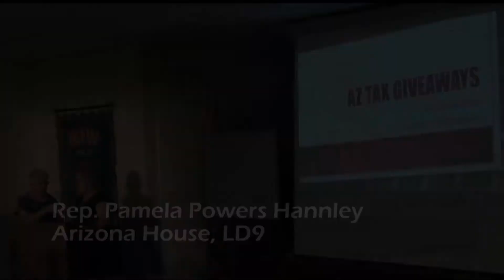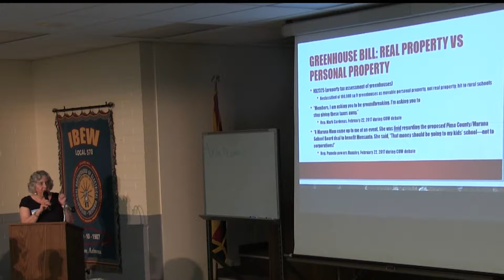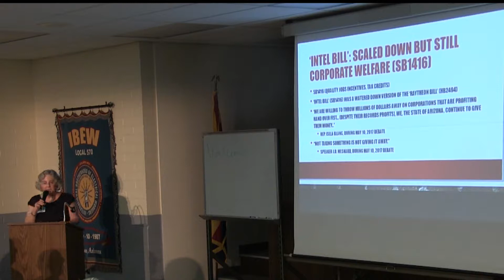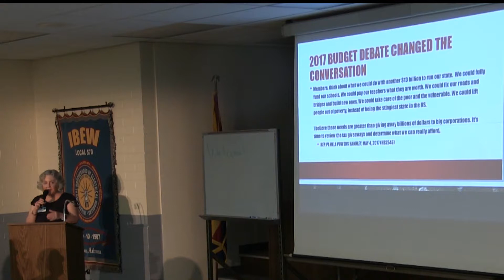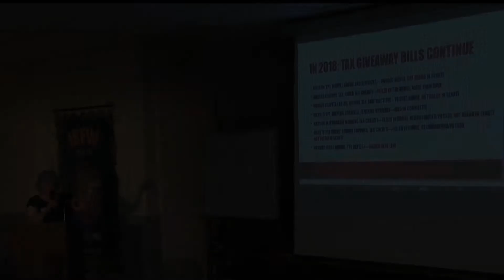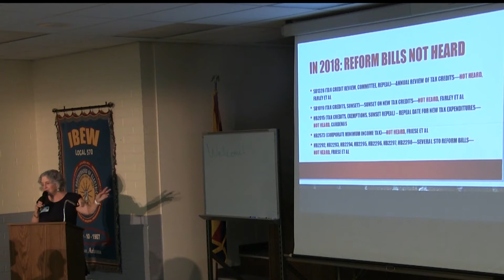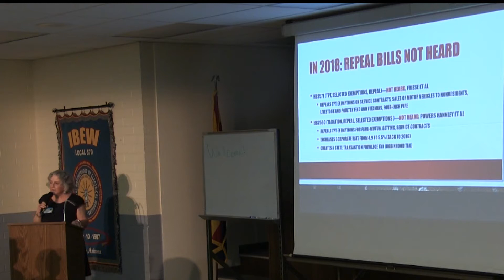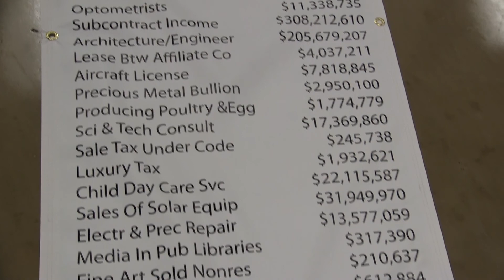Rep. Powers Hannley Breaks Down Tax Giveaway Bills in AZLeg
At the Stop Thief! Let's Restore Fair Taxes community forum, LD9 Rep. Pamela Powers Hannley looks at specific tax giveaways that were defeated or passed in the 53rd Session of the Arizona Legislature. Currently the state of Arizona gives away $13.7 billion a year and uses only $10 billion to run the state. If we want to fully fund public education, the money is in the 334 tax giveaways. This is the second of two videos from the forum. In part 1, LD9 Rep. Randy Friese takes the long view and explains the history of tax giveaways in Arizona and how we got where we are.